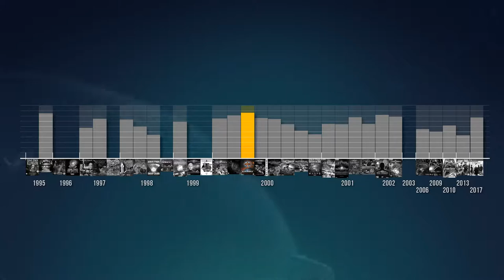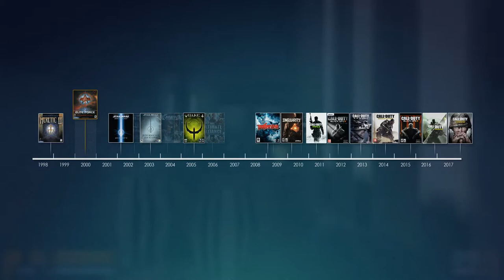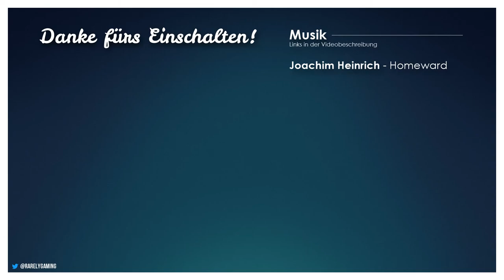Star Trek Voyager - Elite Force | Rückblick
Wir werfen einen Blick zurück auf Star Trek Voyager - Elite Force und begleiten das Hazard Team bei seinen Missionen auf der Voyager sowie unbekannten Schiffen fremder Rassen.

Viel Spaß und vielen Dank für's Zusehen :)

--- Die Musik in diesem Video ---
1
Joachim Heinrich - Homeward